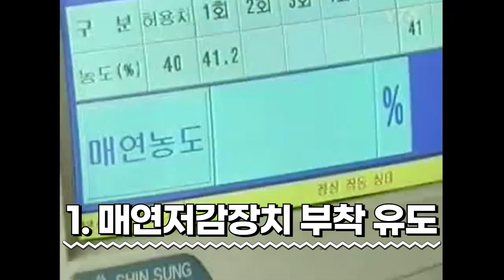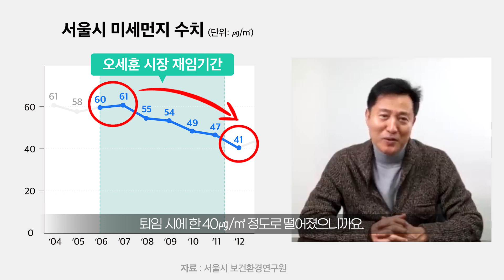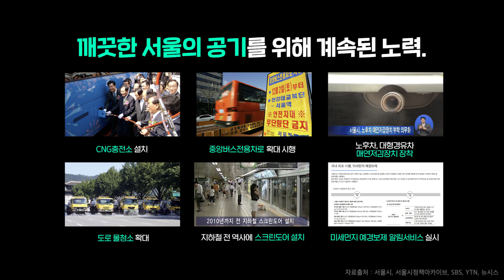송영길 유엔 녹색기후기금(GCF) 유치 (심지어 안상수가 한 거) 말로 떠들 때, 실제로 미세먼지 대폭 줄인 오세훈!